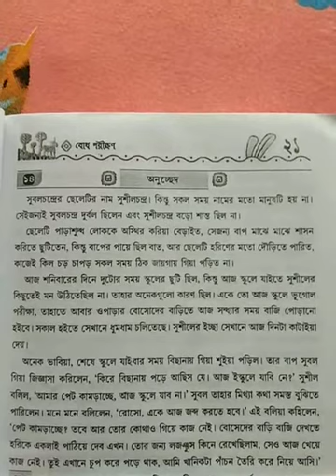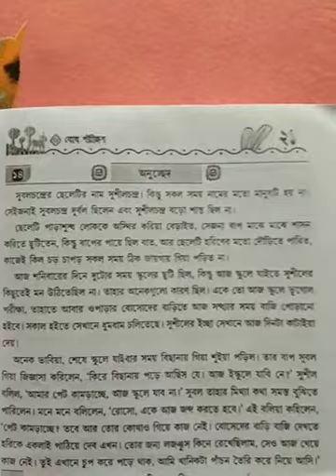Class 7 Bengali Creative Writing - Bodh Porikkhon